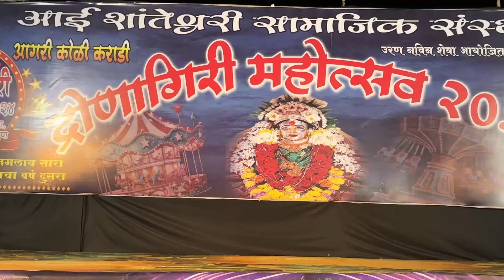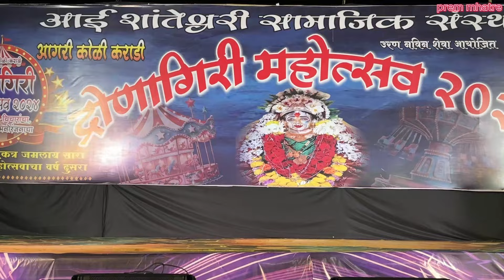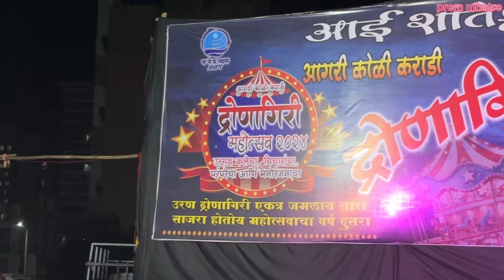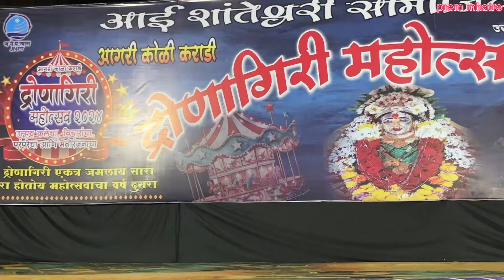द्रोणागिरी महोत्सव धूम धडाक्यात साजरा💥💥